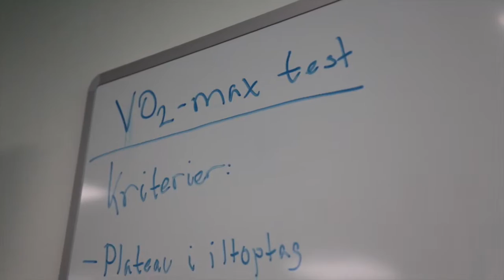VIES Cykeltest testcenter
Jacob Hindsgaul Madsen - elev på Vejle Idrætsefterskole - testes i skolens nye testcenter.

Testcenteret benyttes til at lave en grundig kapacitetsanalyse, hvor vi finder frem til den enkelte rytters styrker og svagheder, så vi ved, hvor vi skal sætte ind, og hvad vi skal implementere i træningsprogrammet. Om vi fx skal forbedre den generelle udholdenhed eller om vi skal arbejde med den højintensive arbejdskapacitet.